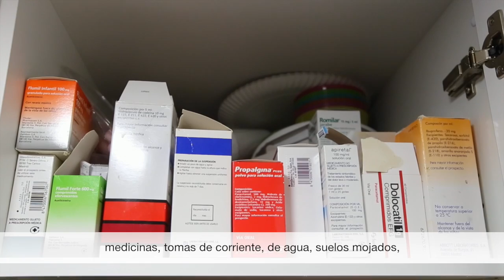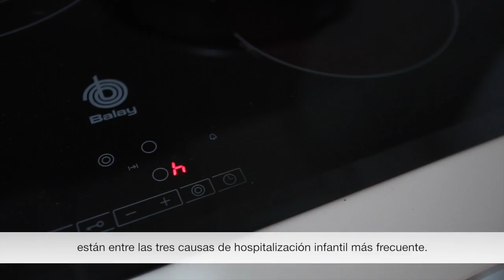Videoconsejos: Por la Seguridad en el Hogar II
Los niños menores de 5 años son los que sufren el 53% de los accidentes en el hogar. Tomar una serie de precauciones básicas reduce las probabilidades de que esto suceda. La seguridad en el Hogar empieza con la concienciación y detección de los riesgos que tenemos en casa. Con el objetivo de fomentar hábitos y prácticas seguras en el hogar, Línea Directa ha elaborado una serie de videoconsejos con enseñanzas útiles de cómo protegernos de determinados peligros para un hogar seguro.